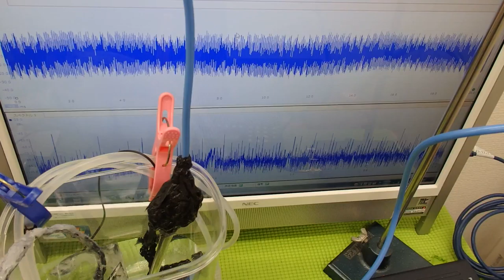表面弾性波を利用した、超音波の発振制御システム（超音波の非線形制御） ultrasonic-labo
非線形振動（発振制御、音響流、キャビテーション・・・）に含まれる

　注：
　　１）ナノレベルの乳化・分散
　　２）溶剤を利用した超音波洗浄
　　３）超音波霧化サイズの制御
　　４）化学反応制御実験
　　５）ナノレベルの触媒の攪拌・乳化・分散
　　６）均一な粒子製造への応用
　　７）金属の表面処理
　　８）メガヘルツの超音波伝搬
　　９）精密洗浄
　１０）アルミダイキャストの均一化
　１１）各種溶剤・・・の均一化
　１２）その他・・・

‹‹参考››